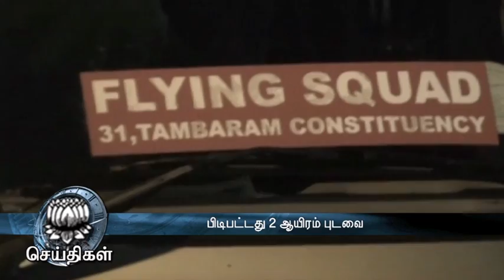Election Commission Seizes 2000 Silk Sarees in Tambaram - Dinamalar Apr 22nd 2016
Election Commission Seizes 2000 Silk Sarees in Tambaram - Dinamalar Apr 22nd 2016 For more videos